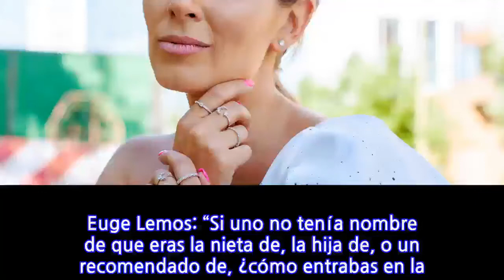Euge Lemos: “Si uno no tenía nombre de que eras la nieta de, la hija de, o un...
Euge Lemos: “Si uno no tenía nombre de que eras la nieta de, la hija de, o un recomendado de, ¿cómo entrabas en la tele? Era imposible…” “Yo trabajé mucho tiempo de actriz pero no ganaba un mango, era terrible”, comentó Eugenia Lemos en El Aperitivo, espacio por Instagram que conduce Fran García-Huidobro. La influencer de moda, la más destacada en Chile, recordó sus primeros tiempos laborales en Buenos Aires, recién salida de estudiar actuación en la universidad. Estas fueron parte de sus palabras sobre este tema: “Terminé la universidad y hacía obras en calle Corrientes y claro, no te alcanzaba para pagar el alquiler, era terrible. Es muy difícil vivir del teatro independiente. No era conocida, era una actriz común y corriente que trabajaba, hacía protagónicos pero no tenía un nombre. Ganaba los honorarios que ganaba cualquier actor en Chile y en el mundo, que lamentablemente es así. “Yo vivía de la publicidad, siempre hice mucha publicidad desde chica, siempre mantuve mi carrera, mis estudios, todo con la publicidad. “Cuando empecé a actuar ya en calle Corrientes y me empezó a encantar eso del público, de hacer algo profesional empecé a buscar de hacerme un nombre porque necesitaba ganar más con esto” Fran García-Huidobro: “Y en Argentina está lleno de actrices, vedettes” Euge Lemos: “Muy difícil. En ese momento si uno no tenía nombre de que eras la nieta de, la hija de, si no eras el hijo de o un recomendado de, ¿cómo entrabas en la tele? Era imposible. “Toda mi vida mande currículum (a la televisión), pero nadie ni los miraba. Acá en Chile también siempre fue así. Hoy día gracias a las plataformas que hay, hay gente que nace de las redes, de YouTube, de Instagram, y después pasan a la tele. Siempre fue un ambiente muy cerrado, muy difícil de entrar”. Lemos también habló de su paso por producciones dramáticas y populares programas televisivos en su país y por los realitys en Chile.
INFORMATION
• Source: glamorama